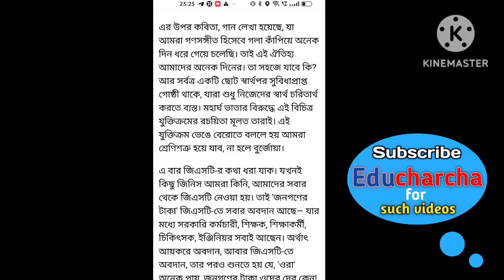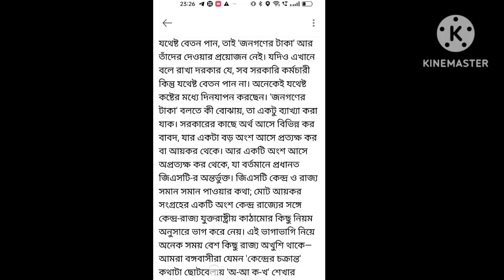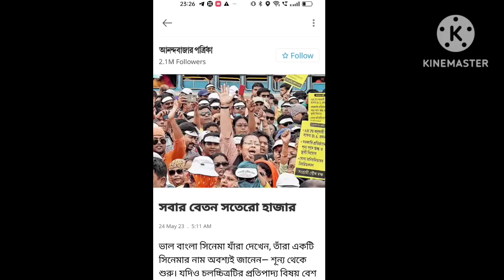সবার বেতন সতের হাজার কোথায় কারা কীভাবে পান দেখুন একটি অসাধারণ লেখা EDUCHARCHA